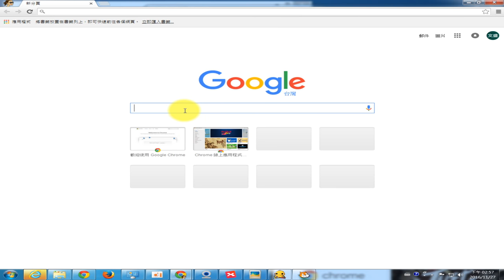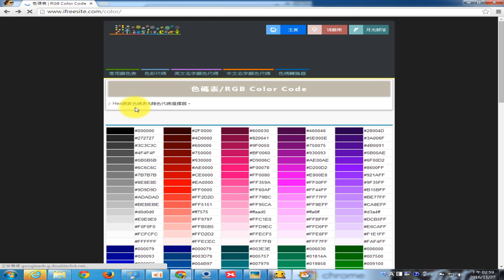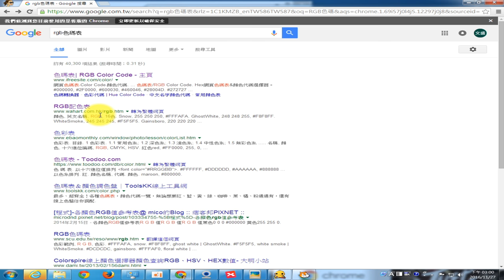1051127西林國小__06_PWM調配顏色